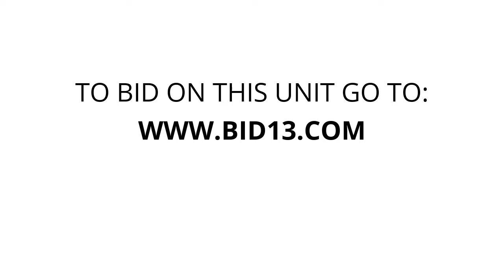ABE'S STORAGE NORTH - Unit N358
tools, ladder, furniture, bike, golf, Danny, criel